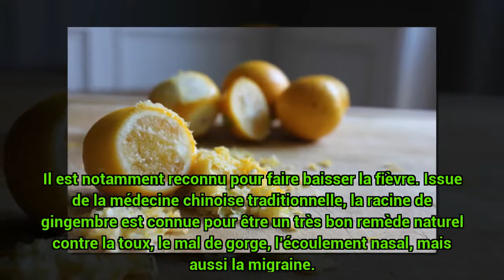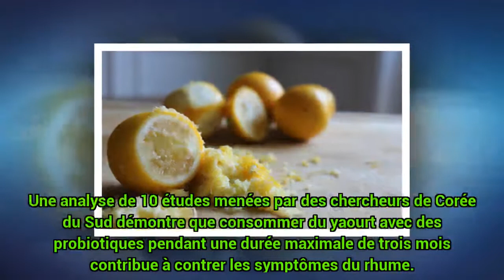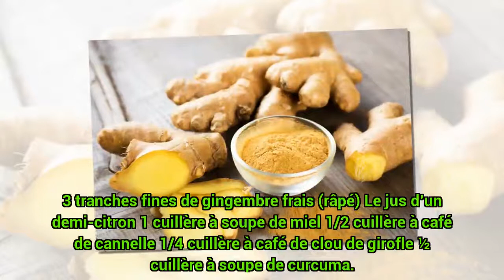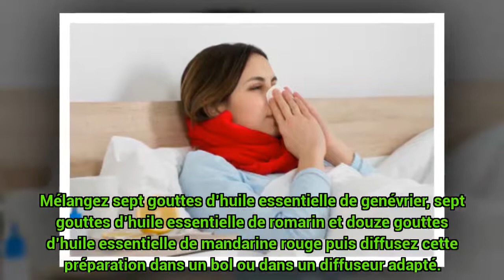remede naturel - Top 10 des remèdes naturels pour soigner le rhume ! c0ns3ils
Top 10 des remèdes naturels pour soigner le rhume !-remede naturel